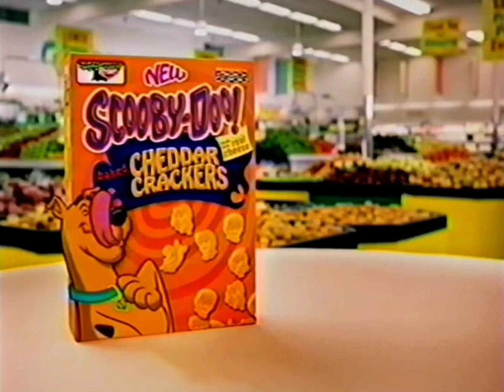Keebler Scooby-Doo Cheddar Crackers 2003 Commercial